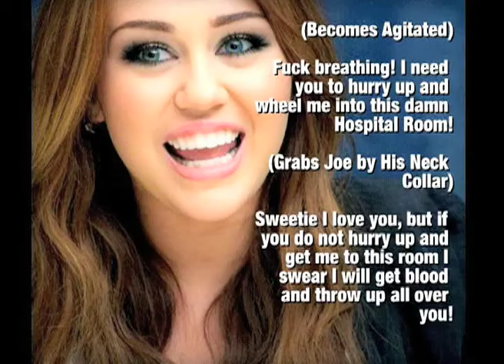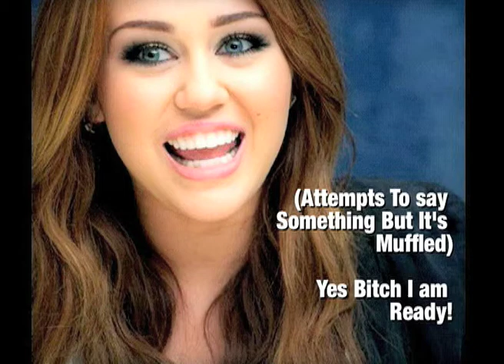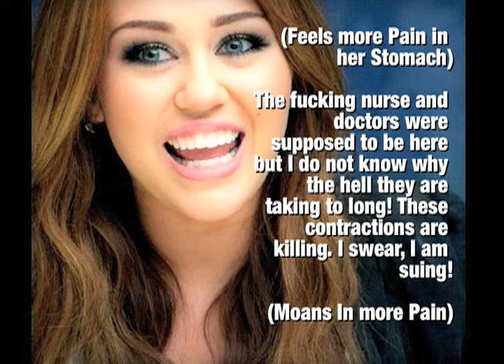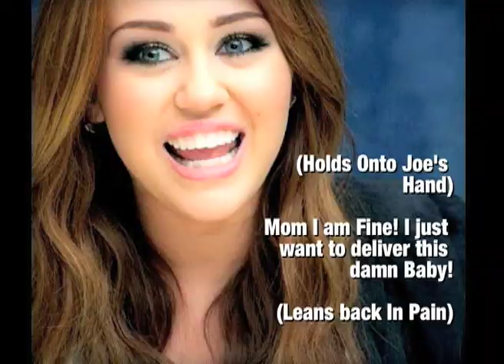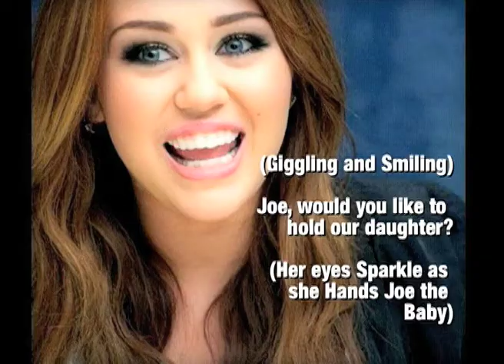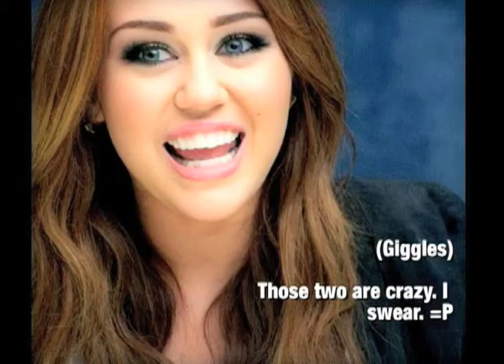Party In The USA |A Jiley Movie| [Part 20]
20+ Comments = ) Pweeeasee.

Alright, Here some Bad News...
The Next Part is the FINALE OF PARTY IN THE USA! :'(
I know, I know. It has been a good series and I do not
Wanna see it end either but all good things must come to an end I guess? Lol, anyway, I MIGHT Have a sequel to this.

If you think I should have a sequel to this, Please Comment.
I need to know what you all think!

Anyway, Enjoy this part before the finale is posted. [8

-SeriesLoveHey♥